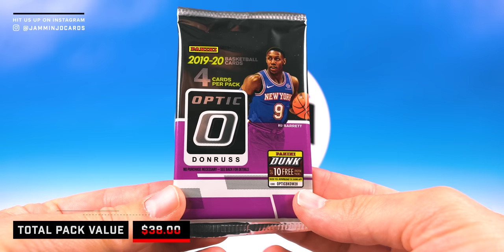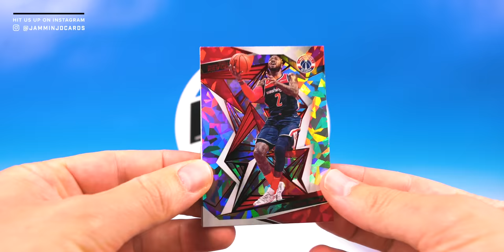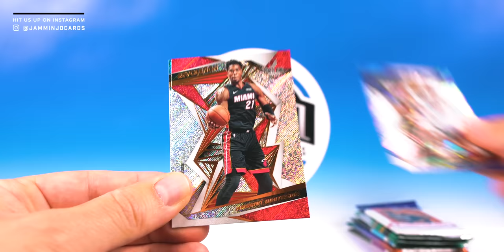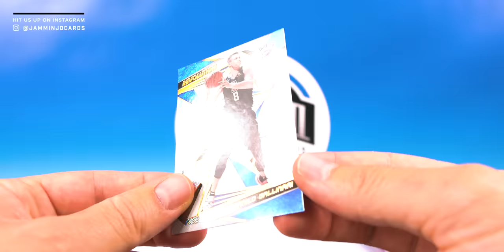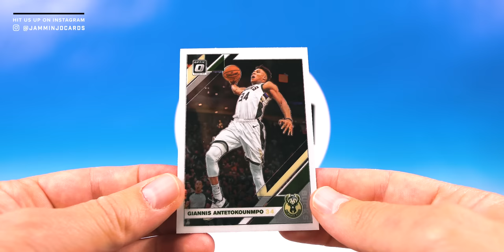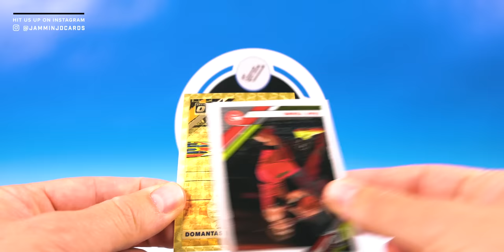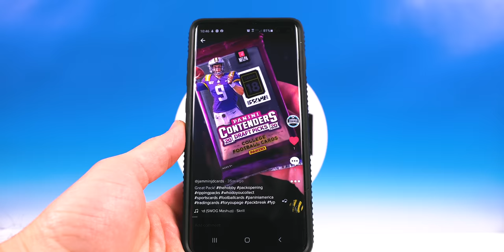Brothers in Cards BASKETBALL JUNE GOLD Box | 1 OF 1!!!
It's time for our Brothers in Cards Basketball Gold Pack Plus Program! One of my favorite box breaks each month. The gold box will cost you $140 shipped and comes with 9 hobby packs.

If you want to try a Brothers in Cards Pack Plus Program box out here is their website!

Our Brothers in Cards June Gold Box Includes 9 Hobby Packs from the June Brothers in Cards Product Lineup. We received - 2019-20 Hoops Basketball, 2019-20 Chinese New Year Revolution, 2019-20 Optic T-Mall Basketball, 2019-20 Optic Basketball, 2019-20 Mosaic Basketball.

Our Beckett Marketplace storefront where we have our full singles inventory

Our eBay General Sports Card Store

Our eBay Plain White Envelope Shipping Store